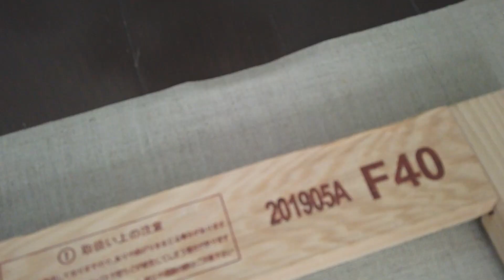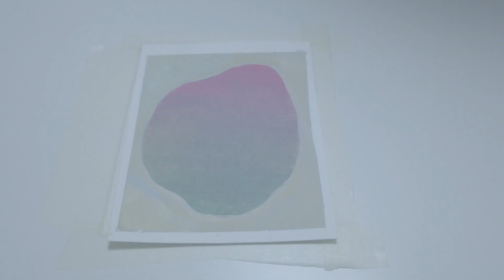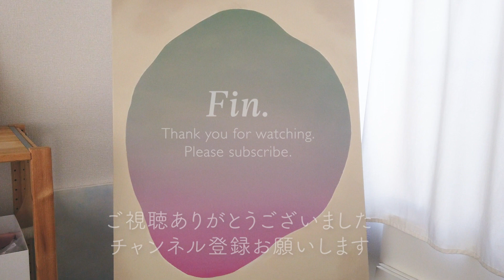【art vlog/asmr】音フェチ🎨画材の開封/F40号の大きいキャンバスにグラデーションで描く【画家】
artが大好きな私の日常を綴った、主に絵を描いているチャンネルです。

会社員としてイラストレーター兼デザイナーを経て
今はフリーの画家として活動中です🎨

今日は届いた画材を開封したり、大きいキャンバスにグラデーションの絵を描く様子の動画です。
F40号サイズの絵を描きました。

大きい絵を描くのって気持ちいいです。

作業の音も入れてるのでよかったら音も聴きながら観てみてください☺️

【動画の目次】
00:46　キャンバスを張る
02:03　ラフ作成
03:15　キャンバスに絵を描く

出来上がった絵は何に見えますか？
マンゴー、それとも飛行機の窓から見た夕空でしょうか
見え方は自由です。
見る人や、その時の感情などで
見え方が変化するようなartを目指しています。

できれば幸せそうな想像だと嬉しいですが☺️

ではまた〜

▼music
曲名『Ice Cream』
曲名『Time』
作曲 RYU ITO　フリーBGM公開中!

This is a channel that mainly draws pictures, which describes my daily life, which I love art.

After working as an illustrator and designer
Now I'm working as a freelance painter 🎨

Today is a video of opening the painting materials that arrived and drawing a gradation picture on a large canvas.
I drew a picture of F40 size.

It feels good to draw a big picture.

The sound of work is also included, so please watch while listening to the sound if you like ☺️

00:46 Put up the canvas
02:03 Rough design
03:15 Draw a picture on the canvas

What does the finished picture look like?
Does it look like a mango? Or is it the evening sky seen from the window of an airplane?
You can see it freely.
Depending on the viewer and the emotions at that time
We are aiming for an art that changes the way it looks.

I hope it's a happy imagination, but ☺️

see you~